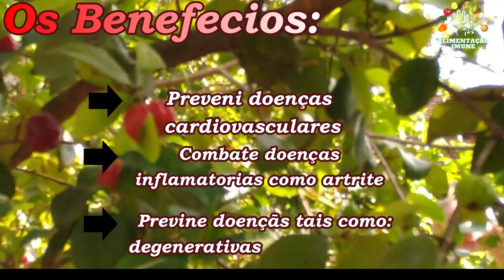Suco de pitanga para que serve? E qual seu benefício?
Suco de pitanga é bom para quê? E qual seu benefício?
Quer fortalecer sua imunidade e se proteger de doenças? Baixe o EBOOK GRATIS e descubra como

✔Segue a receita do suco de pitanga ⤵

🍒Os ingredientes são:
-Meia xícara de pitangas
-100 ml de água gelada
-1 colher de chá de mel

👩‍🍳O modo de preparação é:
Em um recipiente, lave as pitangas e retire as pontinhas, depois coloque-as com água gelada no ligui dificador. Bata até que a semente se solte da polpa.
Para obter mais suco, você pode adicionar mais água. 'No nosso caso, acrescentamos mais 500 ml de água. Coe, acrescente o mel e sirva com gelo.
A quantidade de água e mel, é a gosto.
Pronto ... Que delícia.

🧐 Conteúdos que poderão te ajudar:

✔É hora da pitanga! Aposte nessa fruta pouco calórica e rica em carotenoides

Com a chegada da primavera, chegam também as pitangas. Essas frutas pequenas e arredondadas, de cor que pode variar do alaranjado ao vermelho bem escuro, quase roxo, são nativas do Brasil (em particular, das regiões Sul e Sudeste), mas têm uma notável capacidade de adaptação a diferentes climas, por isso são bastante encontradas também no Nordeste brasileiro. No início de outubro, já começam a colorir as diversas pitangueiras espalhadas pelo país. Veja mais em

✔Suco de pitanga com raspas de laranja:

Porção: 1
Tempo: 00h05
Dificuldade: Fácil

🍒Ingredientes
1 xícara (chá) de suco de laranja-pera coado
½ xícara (chá) de pitangas
½ colher (chá) de raspas de laranja-pera
2 cubos de gelo

Bata todos os ingredientes no liquidificador por 1 minuto, até o gelo ficar bem triturado, e sirva. Detalhes veja:

✔Pitanga promove diversos benefícios para a saúde
Pequena e com sabor agridoce, a pitanga oferece diversos benefícios para a saúde. Rica em vitaminas e mineras, a fruta ajuda tanto quem busca perder alguns quilinhos quanto na prevenção de câncer e do envelhecimento precoce.
Principalmente por causa da vitamina C, a pitanga possui fator antioxidante, o que ajuda a combater os radicais livres no organismo. Assim, além de manter o corpo mais resistente, ajuda a prevenir o câncer e também o envelhecimento precoce. Quer saber Mais veja:

🧐 Para saber mais, busque por:
-suco de pitanga
-suco de pitanga como fazer
-suco de pitanga é bom para quê
-suco de pitanga combina com qual fruta
-suco de pitanga com limão
-suco de pitanga onde comprar
-suco de pitanga simples
-suco de pitanga no liquidificador
-pitanga
-pitanga para que serve
-para que serve pitanga
-pitanga para saúde
-como fazer suco de pitanga
-beneficio do suco de pitanga
-suco
-pitanga suco
-beneficios da pitanga
-o que e pitanga
-pitanga para emagrecer
-pitanga faz bem pra que
-suco de pitanga benefícios
-suco de pitanga receita
-para que serve o suco de pitanga
-receita de suco de pitanga
-como fazer suco de pitanga com a fruta
-como preparar suco de pitanga
-suco de pitanga serve para quê
-suco de pitanga e bom para que
-como fazer suco de pitanga no liquidificador
-alimentação saudavel
-alimentacaosaudavel
-alimentaçaõ saudavel
-saúdavel
-alimentação imune
-fortalecer sistema imunológico
-vitaminas para fortalecer o sistema imunológico
-melhorar sistema imunológico

Obrigado